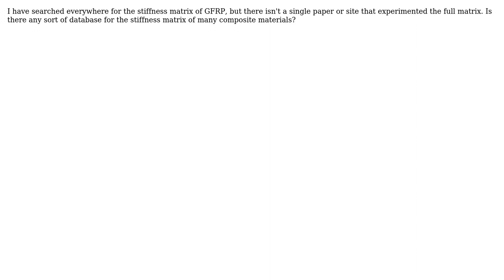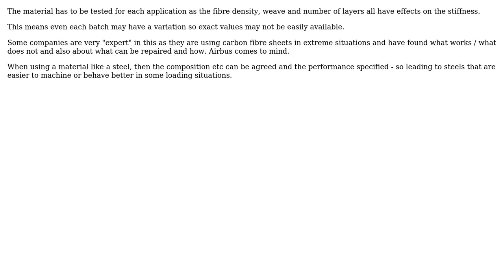Engineering: Database for stiffness matrix?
With thanks & praise to God, and with thanks to the many people who have made this project possible! | Content (except music & images) licensed under CC BY-SA | Music | Images & others | With thanks to user Solar Mike user Andy_ye and the Stack Exchange Network Trademarks are property of their respective owners. You are responsible for your own actions.